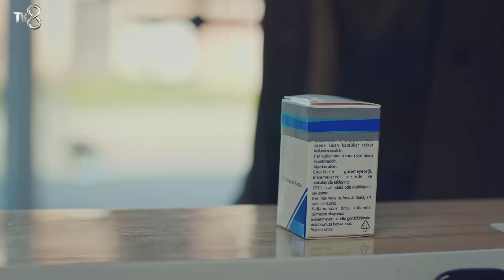Всё Для Тебя, Дочь - Дочка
(Русский Дубляж)

ТВОРЧЕСКИЙ КОЛЛЕКТИВ
ПРОИЗВОДСТВО: MED Yapım
ПРОДЮСЕР: Фатих Аксой
РЕЖИССЕР: Гёкчен Уста
СЦЕНАРИЙ: Бану Киремитчи Бозкурт - Ирмак Бахчеджи
ИСПОЛНИТЕЛЬНЫЙ ПРОДЮСЕР: Сюзан Сумели